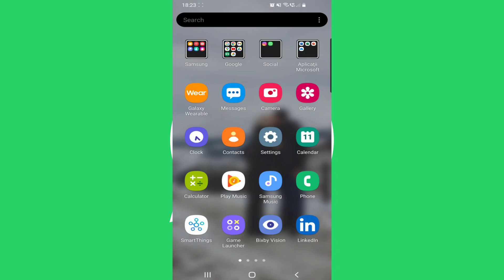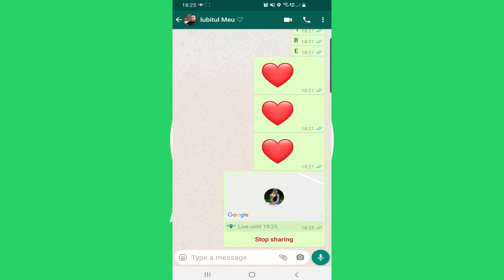How to Share your Live Location on WhatsApp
How to Share your Live Location on WhatsApp  2021
This is the Best and Easiest way on How to Share your Location on WhatsApp!!!
We are just two students who are trying to make a living from youtube. 😃
Also you can check this video on How to unfollow everyone on Instagram AT ONCE with ONE CLICK